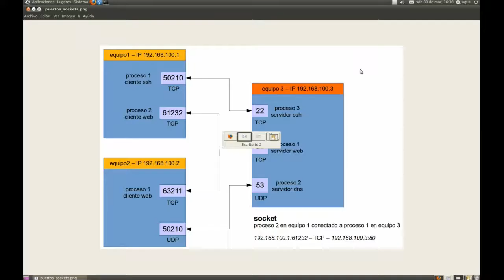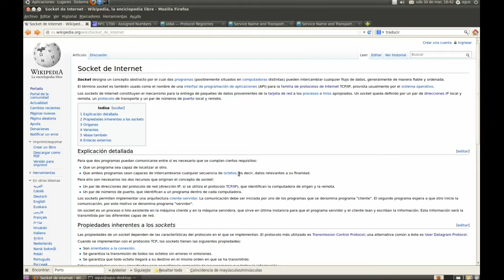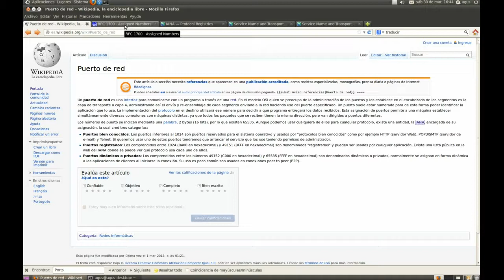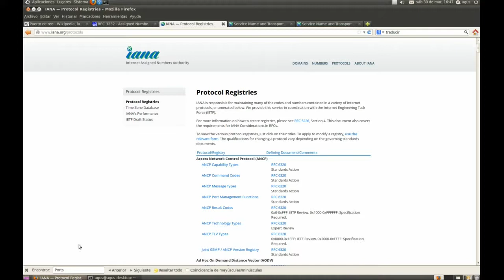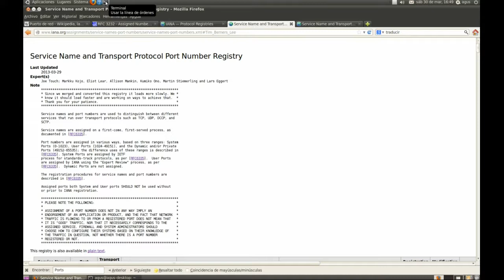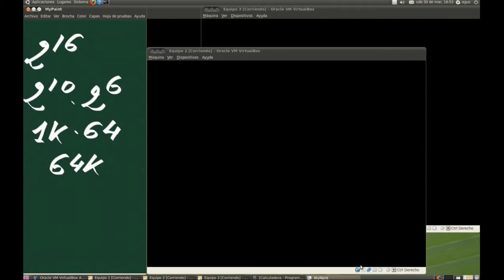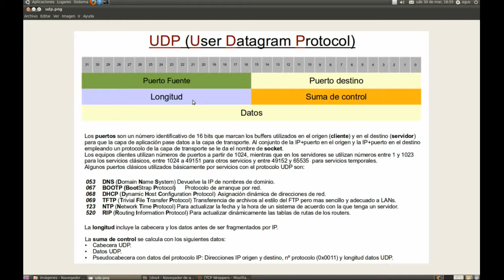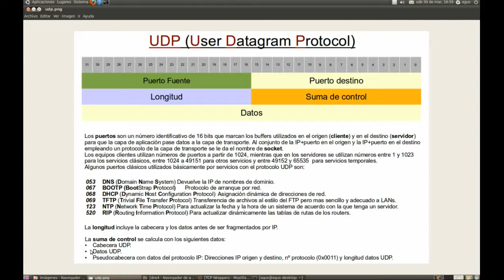udp1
Descripción del UDP (User Datagram Protocol), conceptos de puerto y socket. Número de puertos asignados a diferentes servicios.